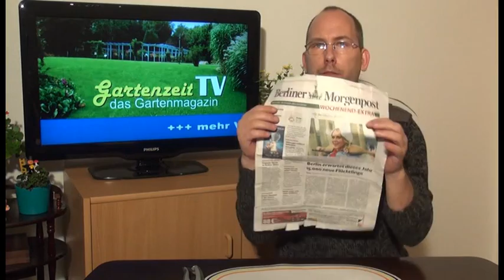Gartenzeit TV: "Gartenscheren richtig schärfen"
Die Winterzeit kann man prima nutzen seine Schneidwerkzeuge zu überprüfen und gegebenenfalls zu säubern und zu schärfen.
Wie das richtig gemacht wird, sieht man in diesem Video.